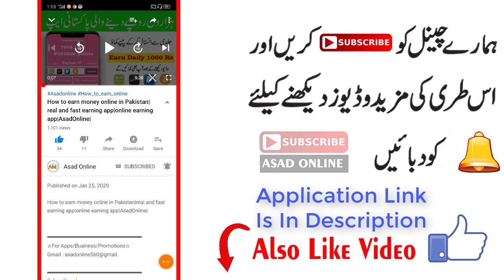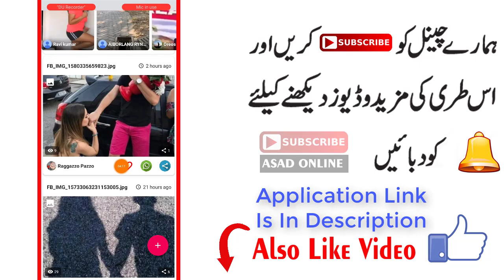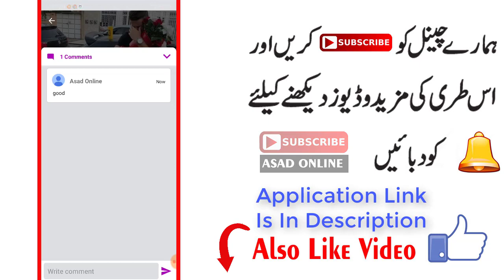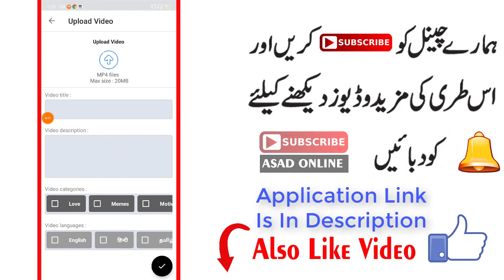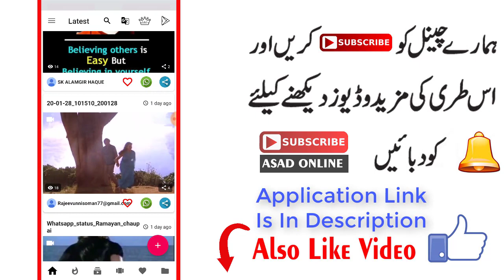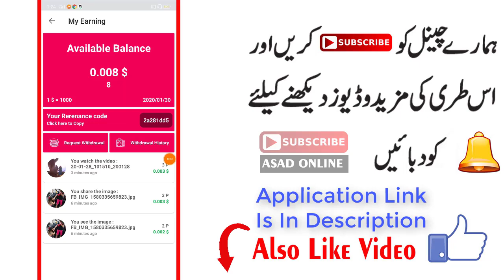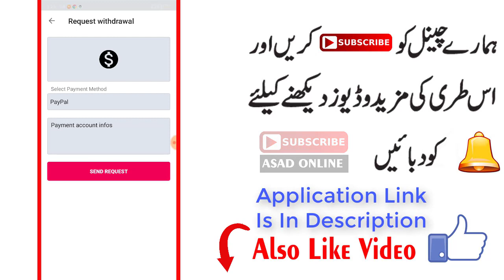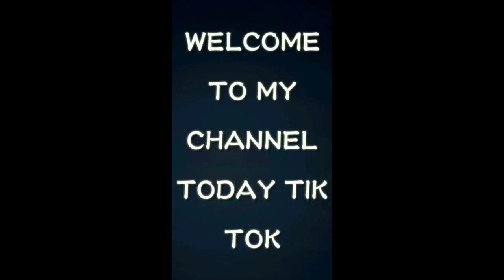No1 Earning App|How To Earn Online From Daily Status, Earn Money App|AsadOnline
No1 Earning App|New Earning App|How To Earn Online|Make Money Online|2020 Online Earning|AsadOnline|

☆For Apps/Business/Promotions☆
Gmail : asadonline560@gmail.

Refferal Code : 2a281dd5